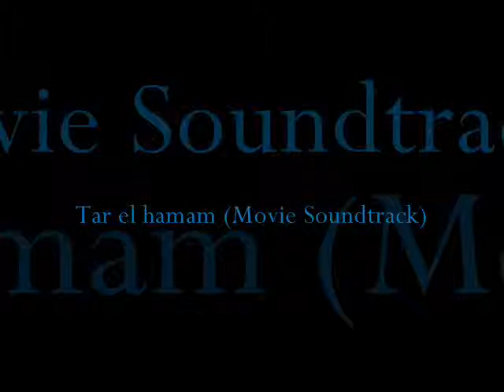Tar el hamam (Movie Soundtrack)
Layla Mourad
Layla (Leila) Mourad Vol. 2 / History of Arabic Song / Recordings 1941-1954

Buylinks

Tracklist

1. Hayrana Leh Been El Oloob (Why am I confused between hearts?)

 2. Men Baeid Ya Habiby Asalm (I salute from far away)

 3. Essal Alaya (Ask about me)

 4. Ana Alby Dalily (My heart is my guide)

 5. Yalla Taala Awam (Hurry up and come)

 6. Magash Ledewaaty (He hasn't come yet)

 7. Abgad Hawaz (Movie soundtrack)

 8. Tar El Hamam (The pigeon flew)

 9. Ghawab Habibi (The answer of my beloved)

10. Doumouh Ainaya (The tears of my eyes)

11. Leh Khaletni Ahebak (Why did you let me love you?)

12. Yama Arak Ennasim (How smooth is the air)